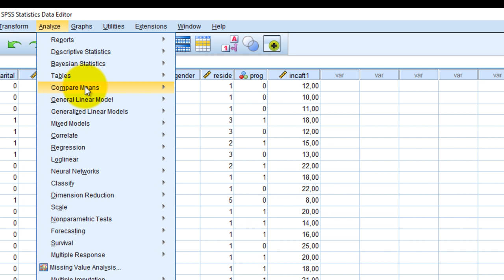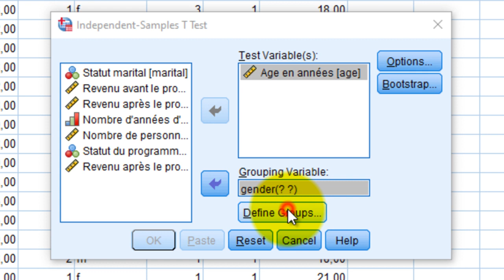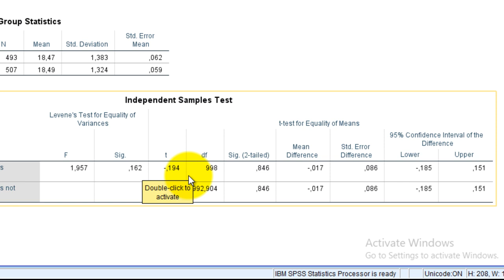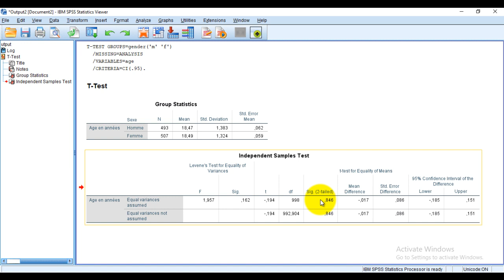SPSS - Independant Samples T Tests sur échantillons indépendants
SPSS - Independant Samples T Tests
Tests sur échantillons indépendants
Test T